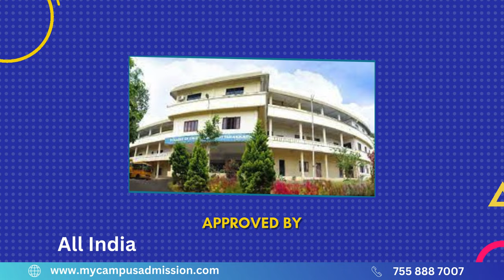College of Engineering - Kollam | Engineering Colleges in Kerala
| The College of Engineering , Kottarakkara was established in the year 2004 at Kollam District in Kerala. The College offers 4 year B.Tech courses in 2 branches - Computer Science Engineering (CSE) and Electrical & Electronics Engineering (EEE).The College is affiliated to APJ Abdul Kalam Technological University (KTU) and approved by All India Council for Technical Education(AICTE). It is under the management of IHRD(Institute of Human Resources Development) – established by Govt. of Kerala.
Engineering colleges typically offer a wide range of facilities to support the education and development of their students. These facilities are designed to provide students with hands-on learning experiences, access to cutting-edge technology, and opportunities for research and innovation. The College has a well-stocked library with engineering textbooks, reference materials, research papers, and online databases. The Campus has well equipped Computer labs with high-performance computers for programming, simulations, and data analysis.  Hostel for boys and girls with all amenities have been provided by the college.